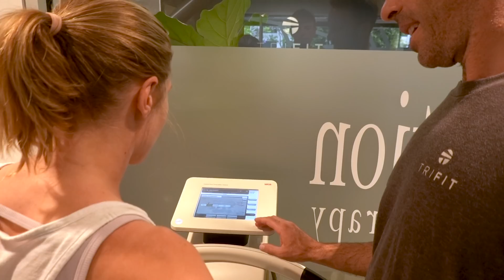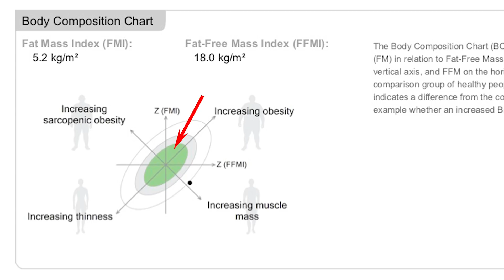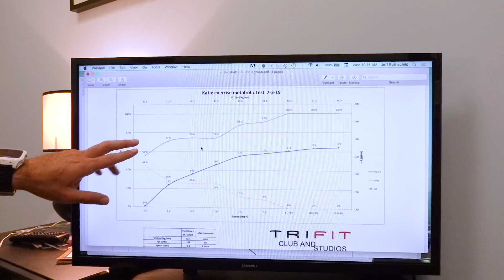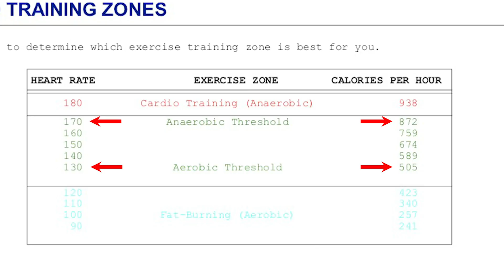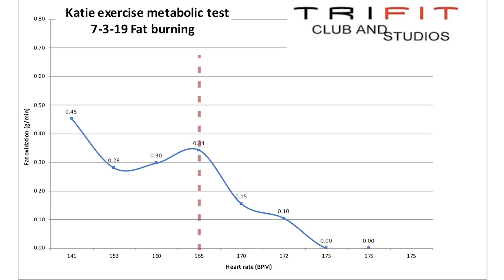GETTING A GOOD LOOK AT MY BODY | Composition and VO2 Max Testing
The scale sucks guys. It just does. And though it has its uses, determining whether or not I have a good day in the morning, should not be one of them! I'm on the hunt for a better way to determine my progress and stay motivated in my training.

I have struggled with my body image for many years...probably my whole life. And I haven't met a single woman who didn't have a struggle of her own. Those issues can be big or small, but they almost always have way too much control over our emotions and our happiness (and gentlemen, I'm sure you have similar issues, but I can only speak from my experience as a woman). I didn't react to the tests in this video the way that I wish I could have, and know that I should have. I am healthy, and fit, and I am grateful...but my mental relationship with my body is a work in progress.

Wherever you're at in your fitness and health, try not to focus on the ideal number on the scale or the perfect body fat percentage, but on your own individual progress from where you are now. And it doesn't have to have anything to do with measurements. Just choices to be healthier. I'd love to hear what kind of progress you're making on your goals, big or small!

Special thanks to Trifit Club and Studios where I've been doing a ton of my training, and also to Jeff Rothschild for doing this episode with me. If you're looking to get an in depth look at your physical fitness and nutrition, definitely check out their services.